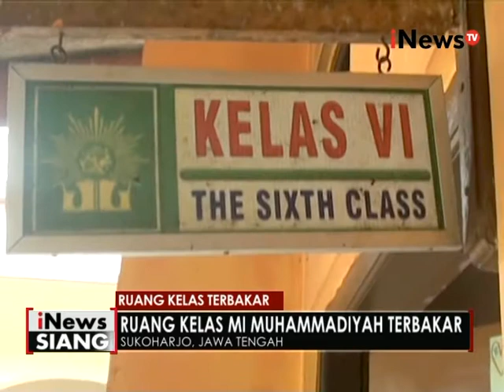Kesal sering diejek teman, seorang siswa Madrasah di Sukoharjo bakar 2 kelas - iNews Siang 25/05